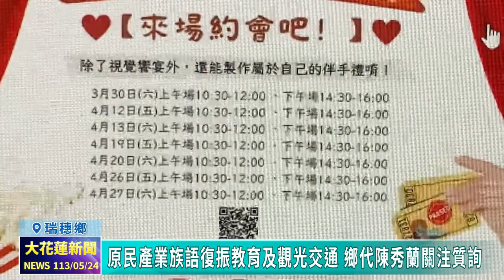20240524 07 原民產業族語復振教育及觀光交通 鄉代陳秀蘭關注質詢